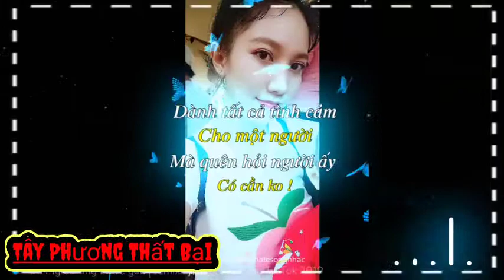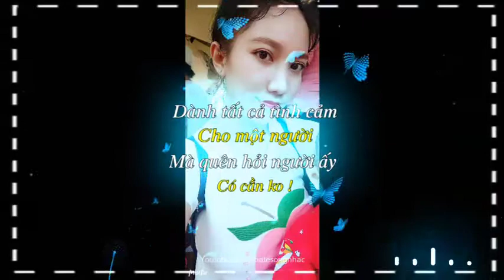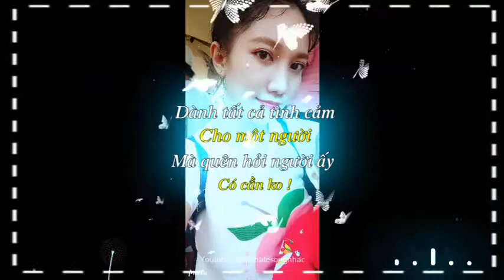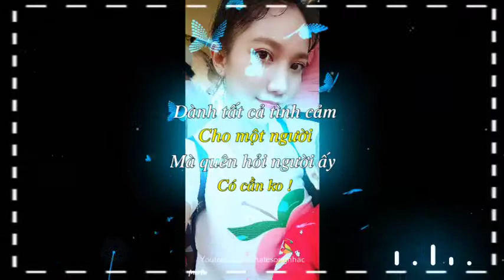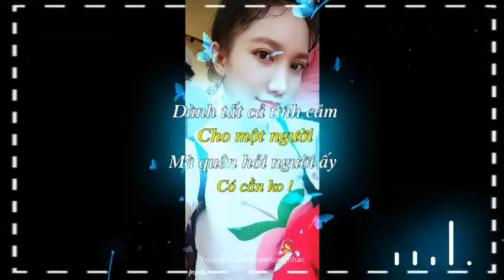Template By Ảnh AnDubaiii 2020 DJ